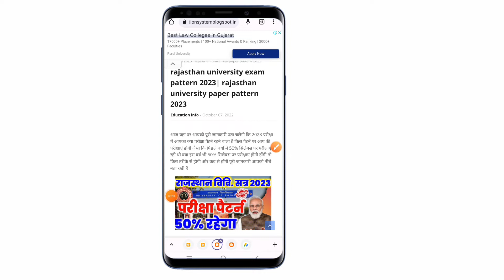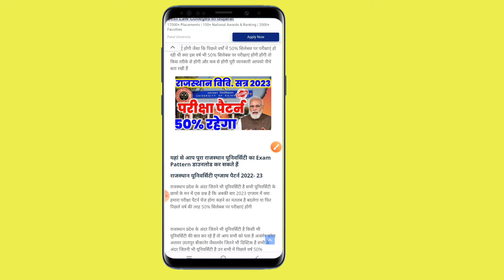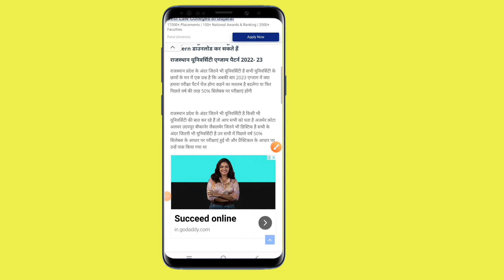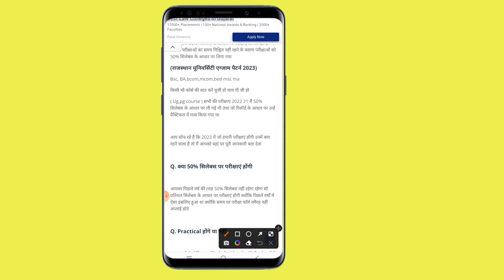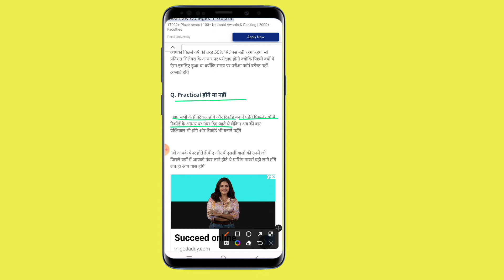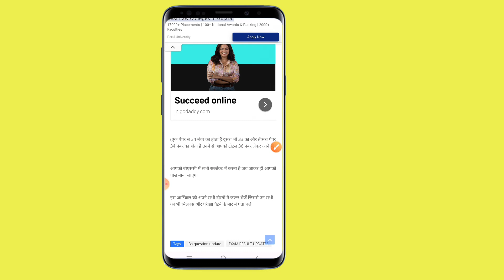क्या 50% रहेगा | rajasthan university exam pattern 2023 | rajasthan university paper pattern 2023